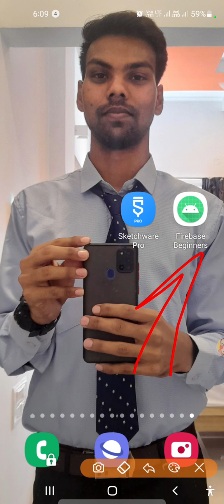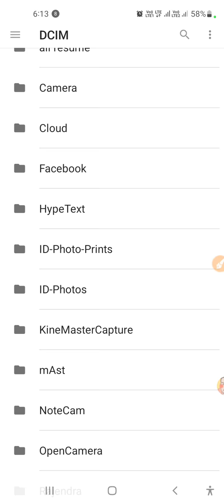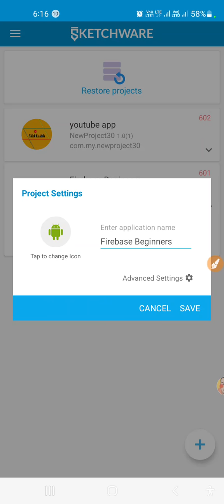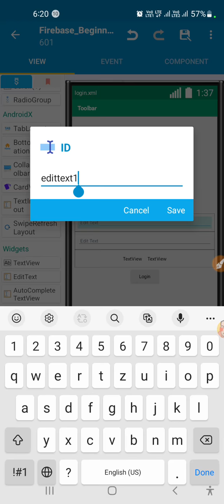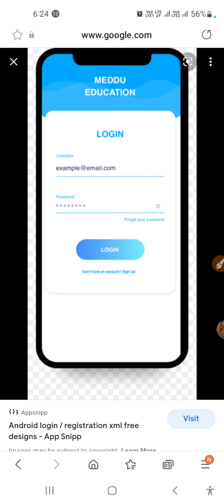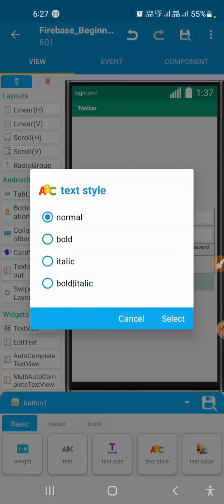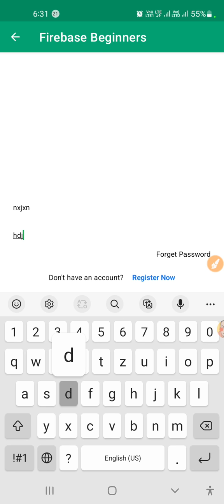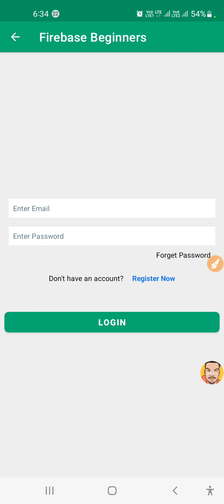03Firebase How To Create login Page With App Icon Match With Splash Screen SketchWare Pro In हिन्दी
Hello guys this is Rajendra kumar dangi and you are watching androidbulb youtube channel in this video we gone talk about Firebas App icon and login UI

READ MORE ABOUT ME:
📚 Know More About Me In Wikipedia:
Android Bulb is a Youtube Channel, where you will find Android App developments,Tips & Tricks Videos in Hindi.